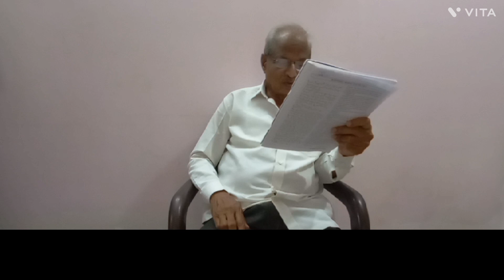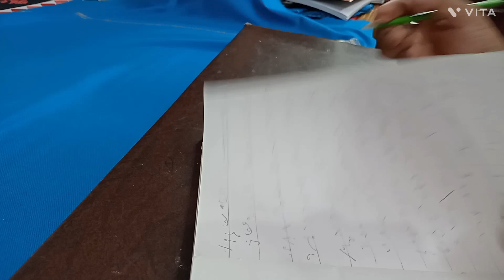592. 45 సంllల తర్వాత నేను వ్రాసిన 80 WPM SPEED - ఆ OUTLINES మీ కోసం - KARNATAKA- MAY, 1991.